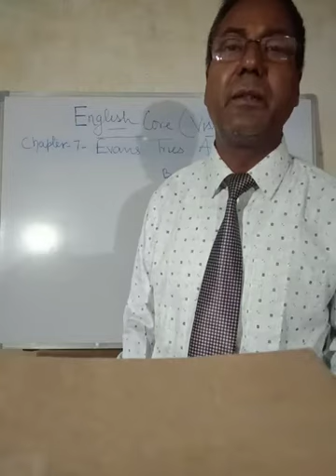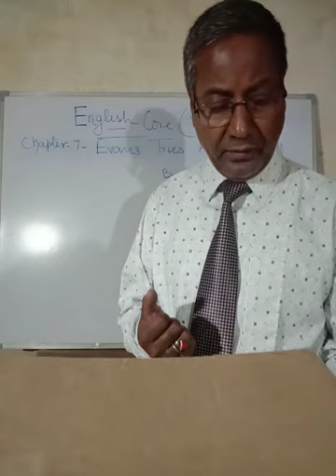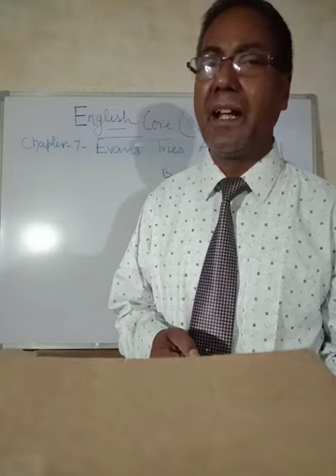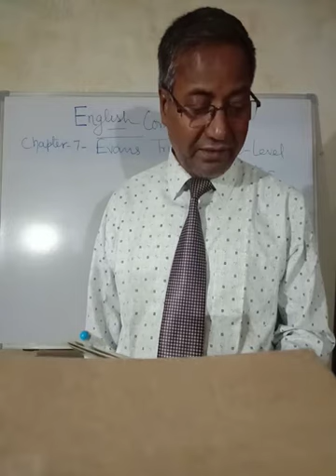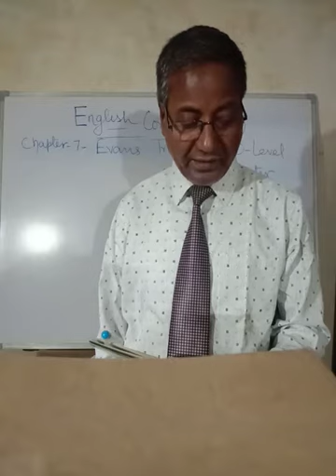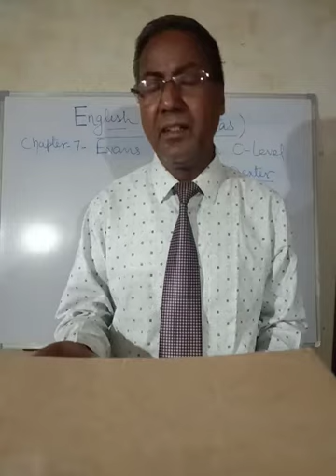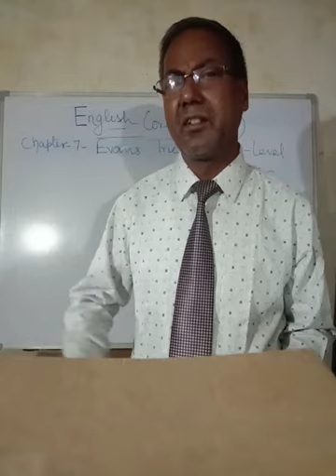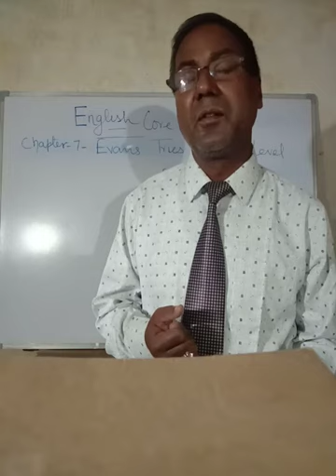CBSE Class 12 English(Vistas), Chapter 7: Evans Tries An O-Level(last part)